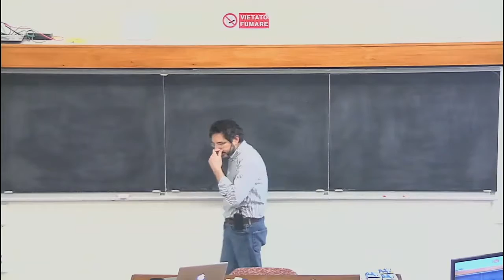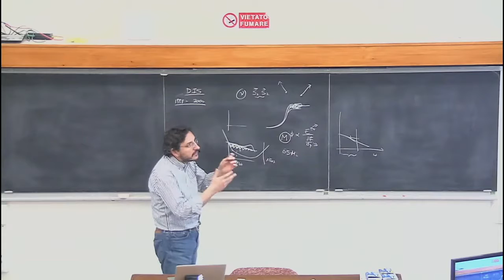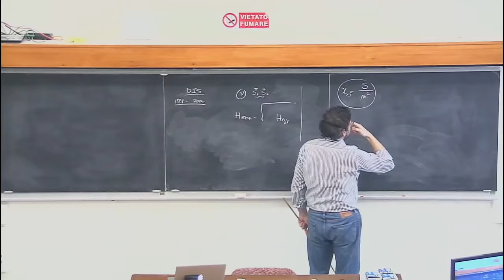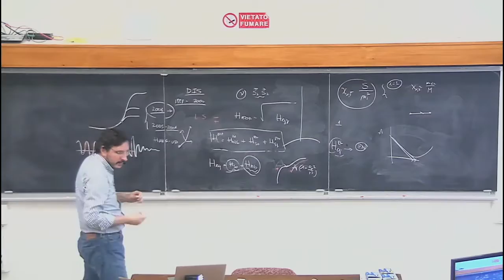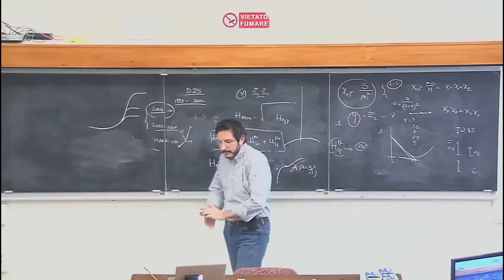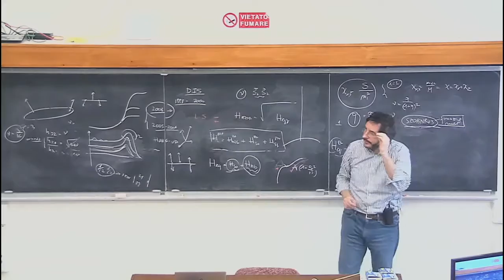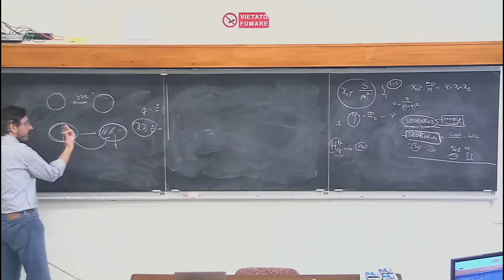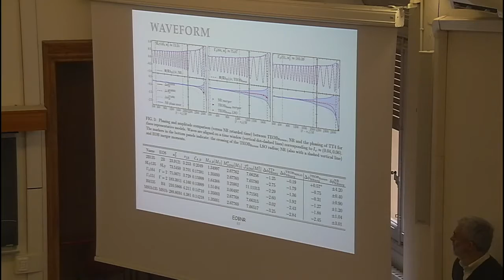Alessandro Nagar: Lecture VI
This is the last of six lectures delivered by Alessandro Nagar  on "Binary systems and Gravitational Waves" during Laces 2016 at GGI in Florence.